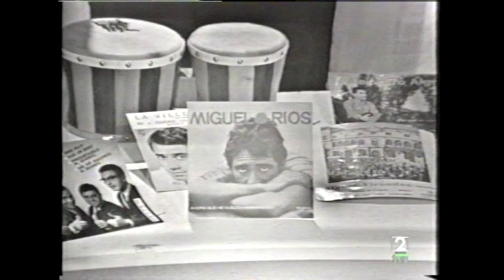POP ESPAÑOL CON JESÚS ORDOVÁS - Miguel Ríos (1965)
Miguel Ríos recuerda sus comienzos discográficos y su transición de la Philips a Hispavox, en este nuevo capítulo de POP ESPAÑOL * dedicado al año 1965.
ños
1) MIGUEL RÍOS: Yo solo soy un hombre
2) LOS BLUE DIAMONDS: Ramona.
3) JOSÉ LUIS Y SU GUITARRA: Gibraltar (¡español!).
4) MIGUEL RÍOS: Antimusical (parodia Beatles/Stones/Brincos), El río, Himno a la alegría (con una Karina expectante), Vuelvo a Granada (sobre créditos del programa).

Muchas gracias Carlos Rego (grabación en VHS).

(*) “Pop Español” fue una exhaustiva revisión por entregas de nuestro legado musical en el archivo de TVE, a cargo de Jesús Ordovás. Se emitió dentro del programa matutino de La2 “La aventura del saber”.  Años 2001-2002.